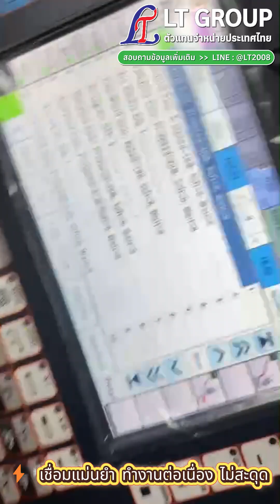🔥 ROBOT เชื่อม 6 แกน ระบบ CO₂ พร้อมฟีดลวด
ครบชุด พร้อมใช้งาน!
🤖 แขนกลเชื่อมอัตโนมัติ 6 แกน
⚙️ ระบบโรตารี่ 2 แกน สำหรับวางจิ๊กเชื่อม
🎮 รีโมทสั่งงาน ใช้งานง่าย
⚡ เชื่อมแม่นยำ ทำงานต่อเนื่อง ไม่สะดุด
📦 สิ่งที่ลูกค้าจะได้รับ
✅ โรบอทเชื่อม 6 แกน
✅ ตู้คอนโทรล
✅ เครื่องเชื่อม CO₂ (Power Source)
✅ ฟีดลวด (Wire Feeder)
✅ ตัวแปลงไฟ
✅ ระบบโรตารี่ 2 แกน
✅ รีโมทควบคุม
💡 เหมาะสำหรับโรงงานที่ต้องการเพิ่มประสิทธิภาพ ลดต้นทุนแรงงาน
📍 พร้อมบริการติดตั้งทั่วไทย
LINE: @LT2008